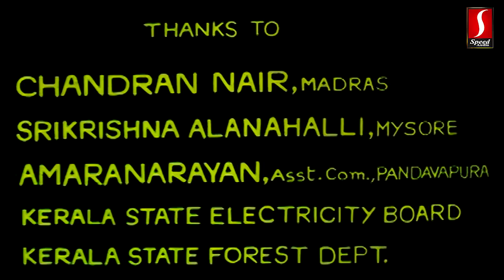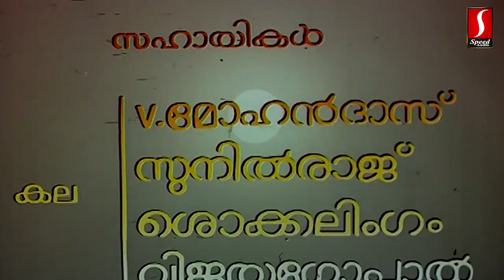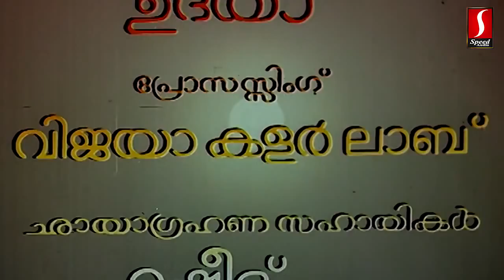Vaisali Malayalam Movie | Sanjay Mitra | Suparna Anand